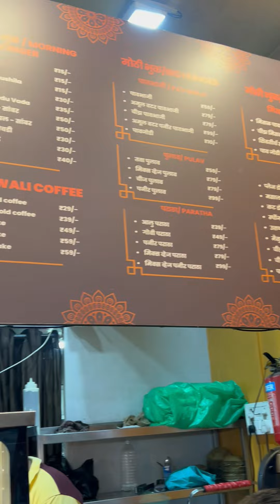Pune में यंहा मिलता है Dum Misal😋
Pune में यंहा मिलता है Dum Misal😋 Street Food Of Pune

🍱: Dum misal
📍 : Shivtirtha Vadapav: Shop Number 4 Devyanishree Apartment, Paud Rd, near Crown Bakery, Akhil Shivtirth Nagar Colony, Kothrud, Pune, Maharashtra 411038.

Don’t forget to follow @khanaindiakaofficial for more such innovative food dishes.